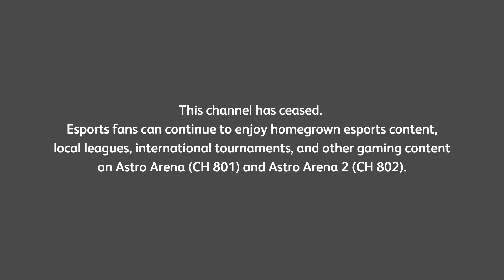Channel's Final Closedown (Jan 23, 2023): eGG Network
This recorded clip was the final 3 minutes before eGG Network shuts down its transmission on Jan 23, 2023, 12:00 am on Ch 800, Astro GO and Sooka platforms.

eGG Network (formerly known as Every Good Game) is a Malaysian pay television channel that was launched on 7 June 2016. It is a joint venture of Rocketfuel Entertainment Sdn Bhd. This channel focuses on e-sports and broadcasts electronic games tournaments live around the world. Its first tournament broadcast was the International Dota 2 Championships 2015.

The eGG Network will cease transmission on January 23, 2023, and some of the esports content will be moved to Astro Arena & Astro Arena 2.

Recorded via Sooka.